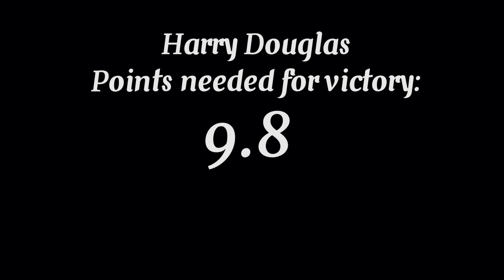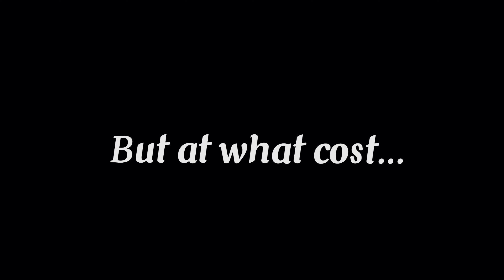Fresh Takes - S:20 W:16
Reopening old wounds.